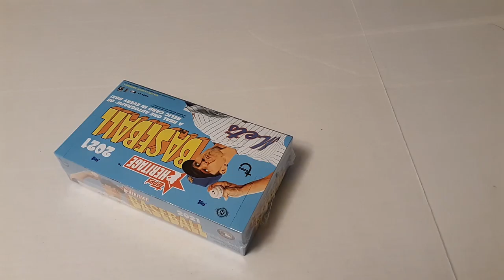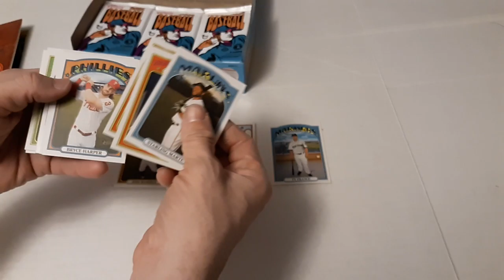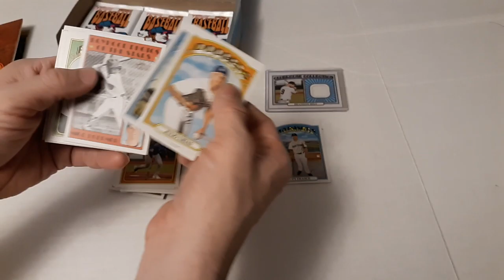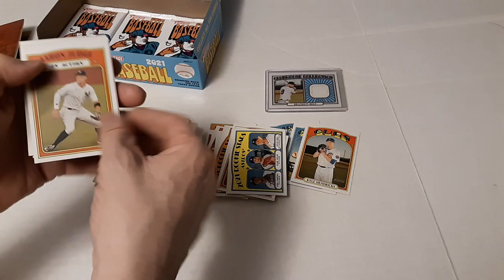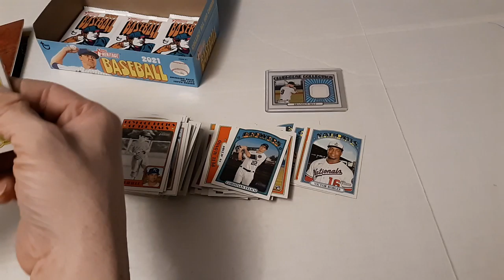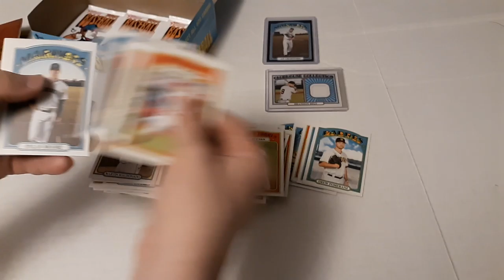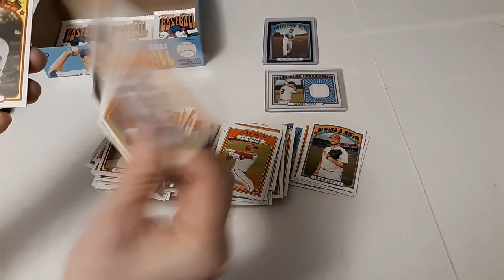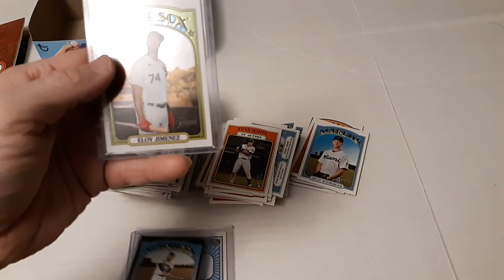2021 Topps Heritage Hobby Box #2